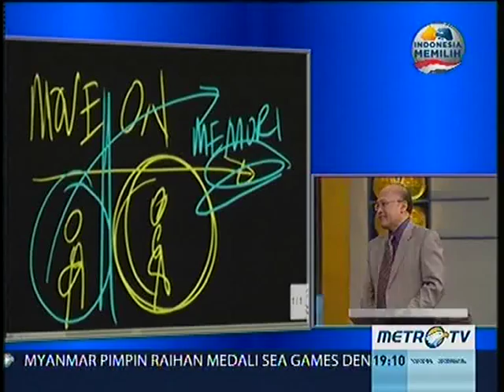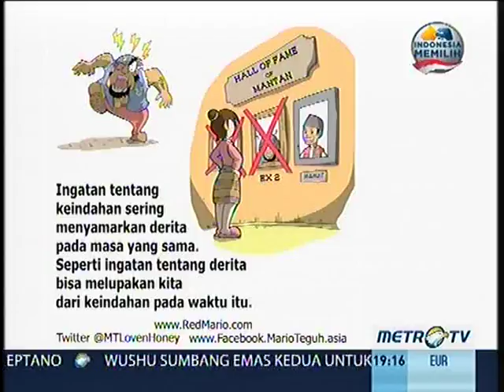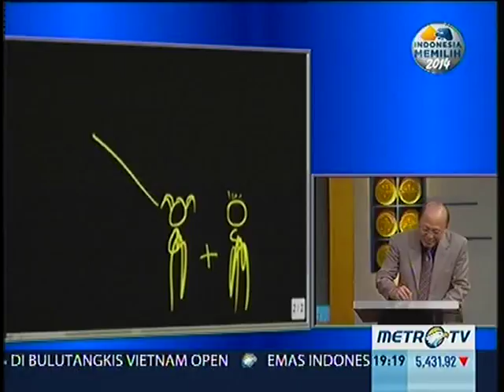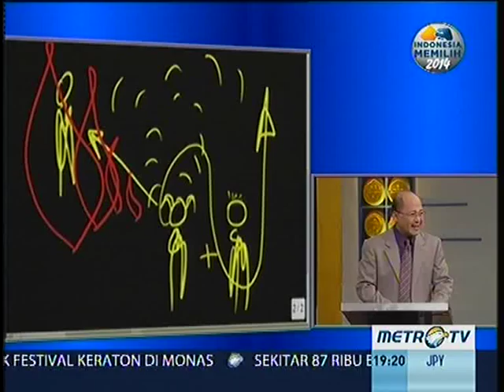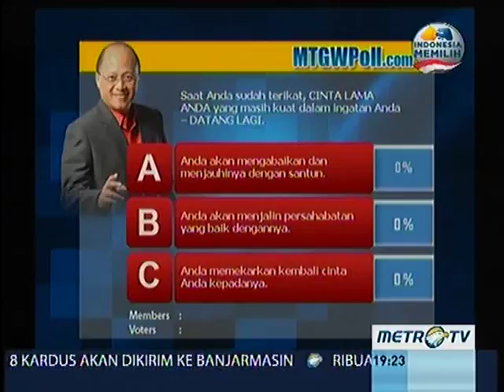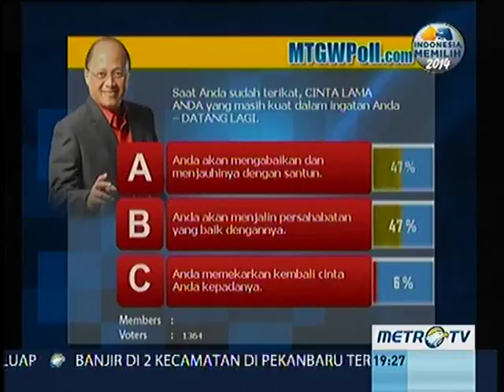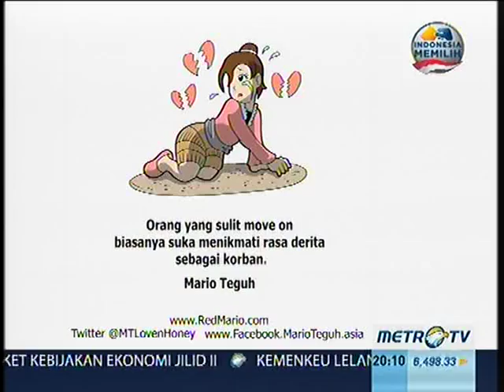Mario Teguh Golden Ways - CLBK (Cinta Lama Belum Kelar) 8 Desember 2013 FULL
Mario Teguh Golden Ways - CLBK (Cinta Lama Belum Kelar) 8 Desember 2013 (full-length)

Sekedar ingin berbagi informasi, selamat menyaksikan, semoga bermanfaat.